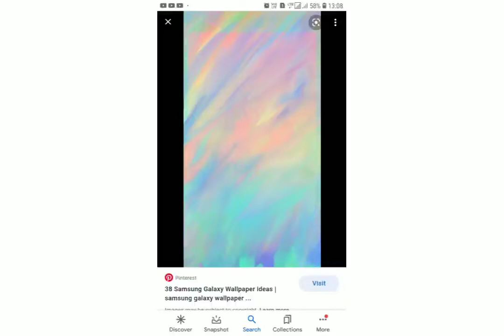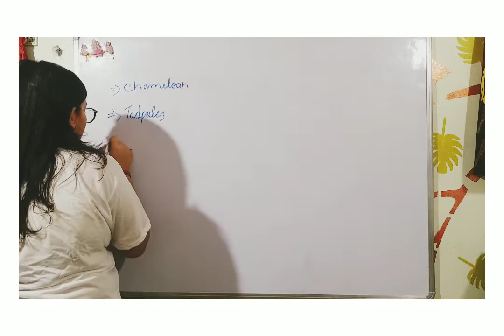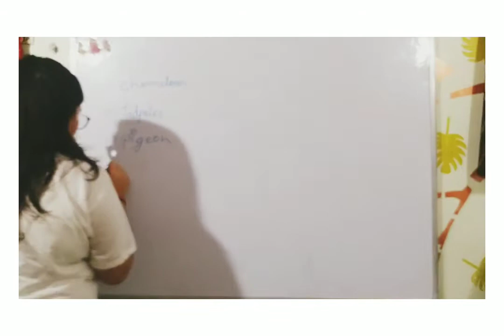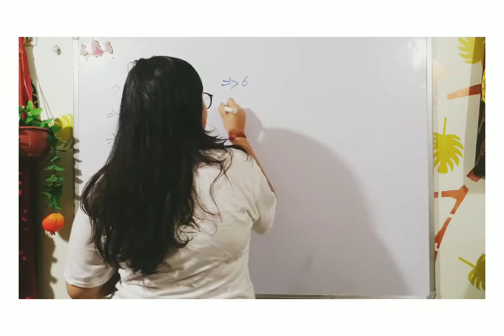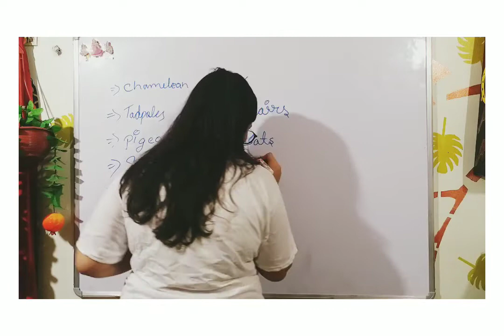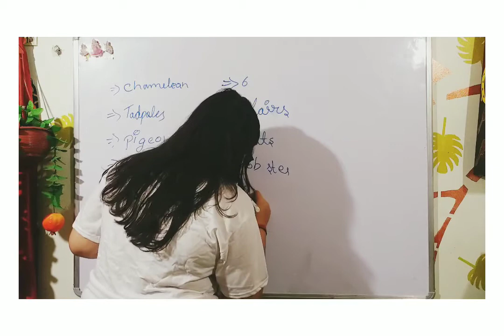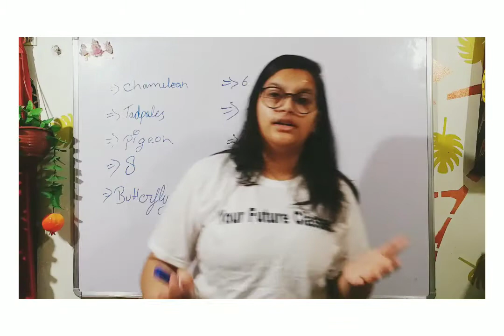Gk quiz on animals with Kanishka Dubey